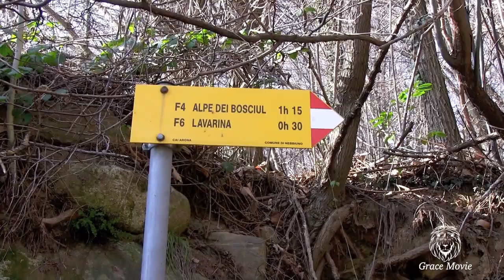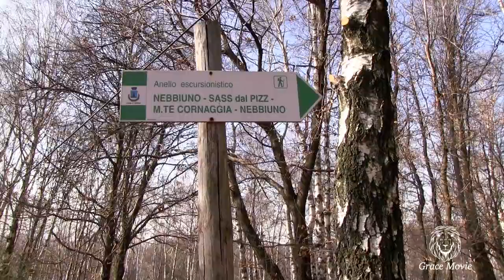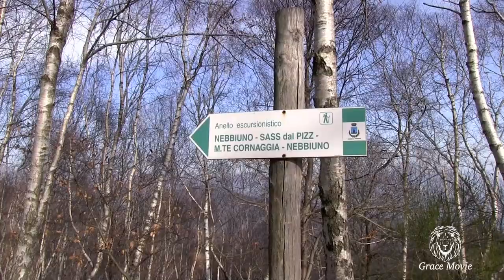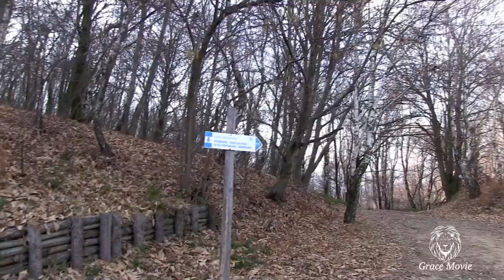Piemonte -Nebbiuno- Sass dal Pizz- Monte Cornaggia- HD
Partiti dal lavatoio di  Fosseno, frazione di Nebbiuno (Novara) cominciamo a salire attraverso il bosco per raggiungere il Sass dul Pizz. Nostro scopo è fotografare il tramonto sul lago Maggiore da lassù.
Monte Cornaggia, una meravigliosa terrazza sul Lago Maggiore
Si cammina prevalentemente su stradine di montagna, in un susseguirsi di straordinari panorami sul Lago Maggiore, sul Parco Nazionale della Val Grande e sul gruppo del Monte Rosa. Il consiglio di intraprendere questa escursione in una giornata limpida, magari in questo periodo e se si ha la fortuna con una spruzzata di neve caduta la notte prima. La bellezza dei luoghi si può già apprezzare con la salita alla Cima del Motto della Croce e al vicino Sasso del Pizzo, dove seduti sulle panchine si rimane estasiati nel vedere il sottostante lago Maggiore e tra le nebbie mattutine spuntare la Rocca di Angera.

Da Fosseno al Pizz e poi Monte Cornaggia circa 400 mt di dislivello, possibilità di trovare acqua e fango lungo la strada e i sentieri.